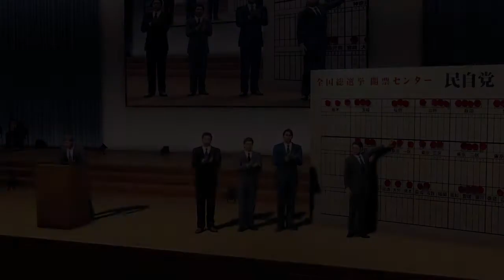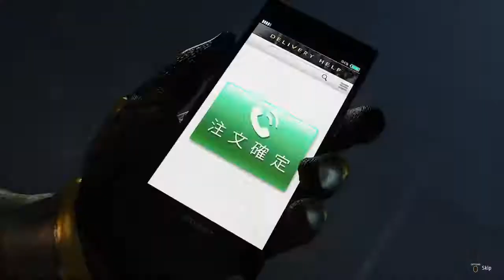Lost plays Yakuza Like A Dragon #73: Towerific!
We start the millennial tower, the final dungeon!!!